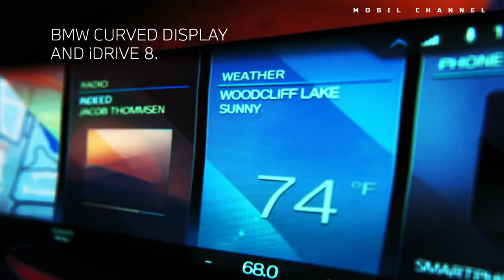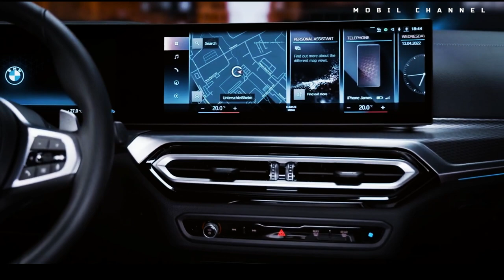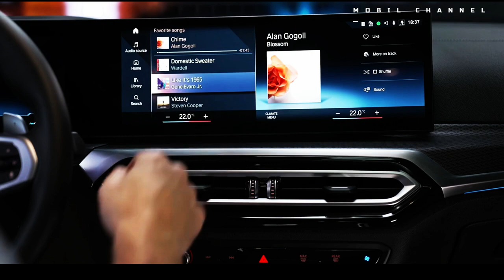The 2023 BMW 3 Series Debuts with a Softer Face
Only a handful of vehicles have the status of the 3 Series in the BMW lineup.
Having been around for a long time, this model has now received a refresher for 2023 to remain competitive in the luxury sports sedan segment.
The company offered several changes to the exterior, which were offset by substantial interior updates.

Additional technology in the form of the iDrive 8 Operating System from BMW maximizes the new cockpit of this sedan.

Music source.